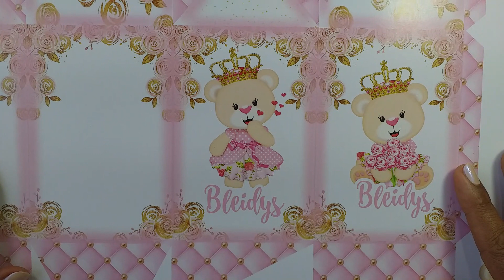COMO HACER CAJA OSITA PRINCESA